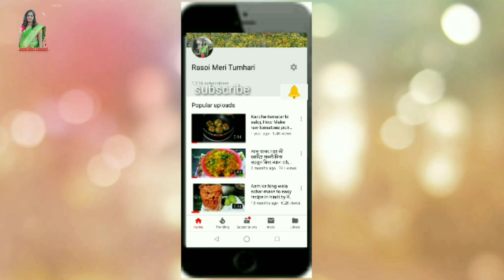भिंडी की सब्जी कैसे बनाएं |Simple bhindi recipe | bhindi masala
Welcome to Rasoi MeriTumhari,I am sushma tyagi Today we are making भिंडी की सब्जी कैसे बनाएं |Simple bhindi recipe | bhindi masala,
   Bhendi Fry (alternately called Okra fry, Bhindi fry, or Bharwan bhindi) is stir fried okra(ladies's finger) that is slit and stuffed with spice mix such as garam masala and other locally available ground spices.

Bhendi FryPlace of originIndia, Nepal, Pakistan, BangladeshRegion or stateIndian SubcontinentMain ingredientsOkra, Oil, Spices
￼ Cookbook: Bhendi Fry
  ￼ Media: Bhendi Fry
Not to be confused with batter-fried okra which involves deep frying, this dish is just stir fried or sautéed lightly.

It can be served as a side dish in accompaniment with steamed rice and dal or with chapati as a form of sabzi.

Bhendi (okra) is one of the most popular and nutritious vegetables in India.[1]

The Crispy Kurkure Bhindi prepared by using a batter of rice flour and gram flour combined with the right spices makes an ideal snackaccompanied with sauces.[2] Serve it with a garnish of grated coconut.[

Rasoi MeriTumhari,